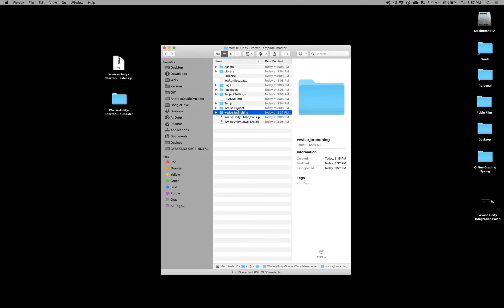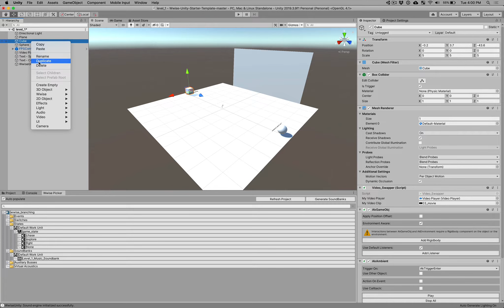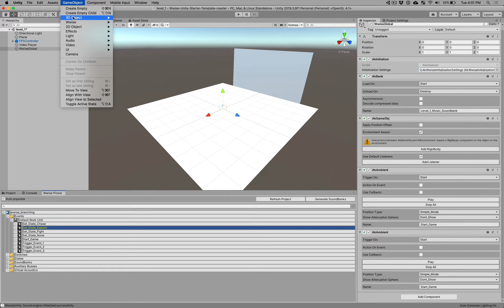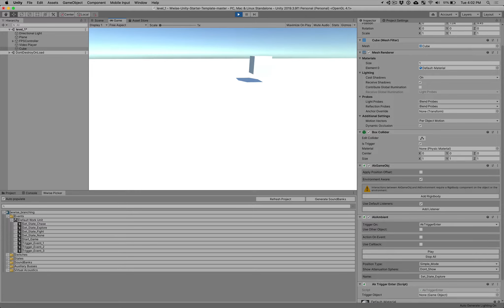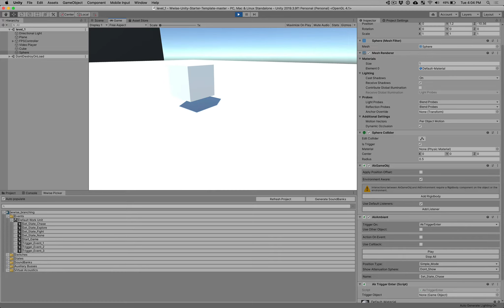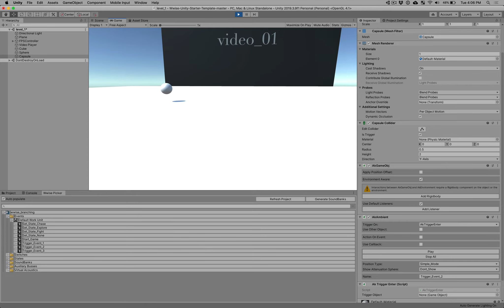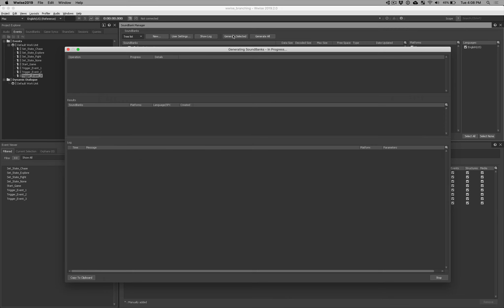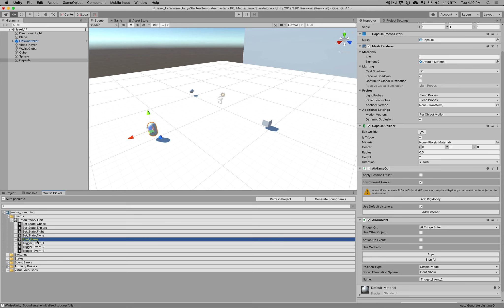Wwise Unity Integration Part 2